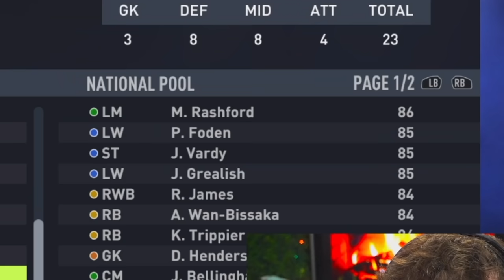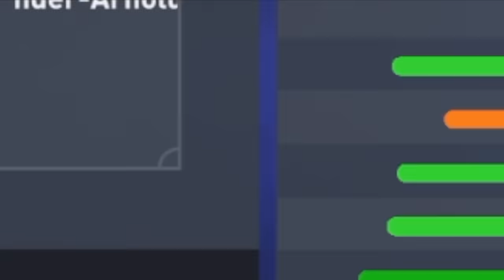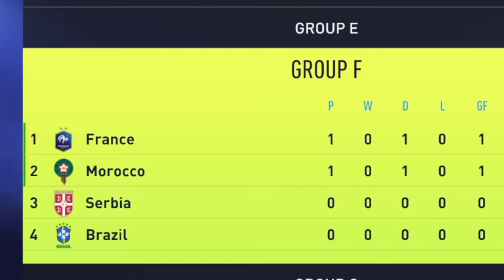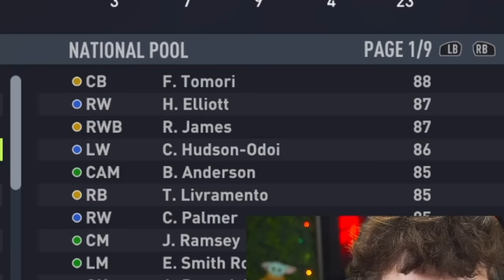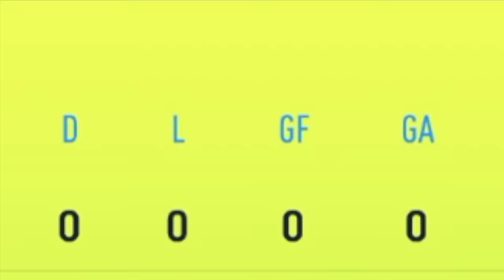The Video Ends When England Wins the World Cup...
►In this FIFA 22 Career Mode video we cannot end the video until England wins a World Cup.